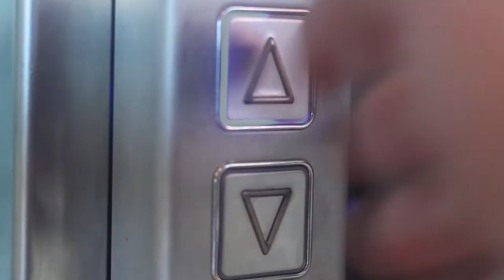Edge Hill University - Advanced Production Showreel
Advanced Production - MED2251
Showreel 2015
Joseph Pemberton
Connor Moran
Luke Jones
Mickey Stewart